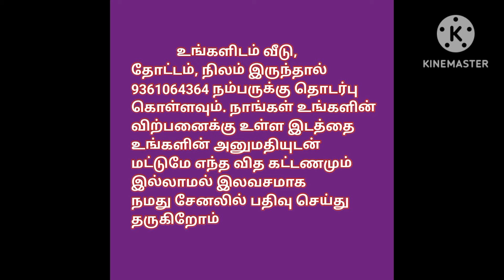Plots For Sale in Coimbatore, Low Budget Approved Plots, Land Sale, Ragav Media Real Estate property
மிக மிக குறைந்த விலையில் வீட்டுமனை விற்பனைக்கு
கிணத்துக்கடவு, முத்துக்கவுண்டனுர் ,கோவிந்தபுரம், தேவராயபுரம்,
அரசு அங்கீகாரம் பெற்ற இடம் முற்றிலும் வங்கி கடன் வசதி உண்டு
மின்சாரவசதி மற்றும் , கல்லூரிகள் மருத்துவமனைகள் என அனைத்து
அடிப்படை வசதிகளும் கொண்ட அழகிய தனிஇடங்கள். நேரடி விற்பனையில்
உடனடி கிரயத்துக்கு அதிரடி தள்ளுபடிகள்                                                                     அணுகவும்  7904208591

house design#3850x90
house design#
19architecturesmall
ToursReal Estate
money in real estateluxury
developmentlife of a real estate